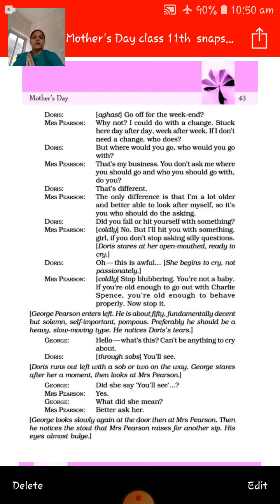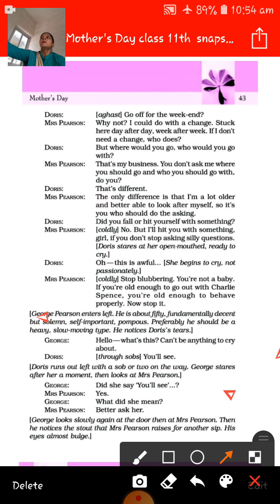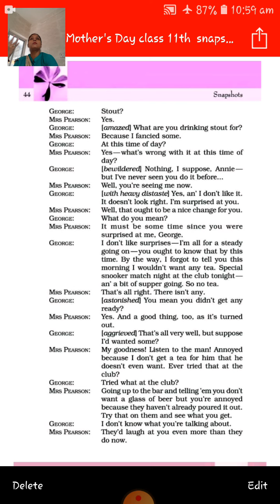class 11th English ch 5 Mother's Day part 9 book snapshot